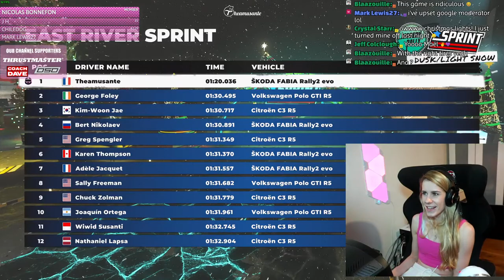DIRT 5 - TESTING THE LATEST DLC & THRUSTMASTER ESWAP PRO CONTROLLER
With all my enduro racing I haven't had a minute to try the newest Dirt 5 DLC or even my new Thrustmaster Eswap Pro controller so I thought I could take the time for once to do a chilled stream and try out this two things at once! I say chilled stream but my fingers will definitely get all tensed up on the controller, haha! See you in chat!

MUSIC CREDIT (Intro video):
Arcade by LAKEY INSPIRED

MY GAMING SPECS:
- Corsair 2x8Gb 3200MHz RAM
- EVGA RTX 3070 FTW3 8GB GPU
- Sabrent 1Tb m.2 SSD
- MSI B450 Tomahawk Max Motherboard
- Samsung CG27JG52 1440p 144hz Monitor
- Thrustmaster TS-PC Racer + Ferrari 488 Challenge Wheel or Thrustmater  Ferrari F1 Wheel
- TH8A Shifter
- T-Racer Scuderia Ferrari Headset
- Trak Racer RS6 sim racing cockpit (rig + seat)

Hope you enjoy the content xxx